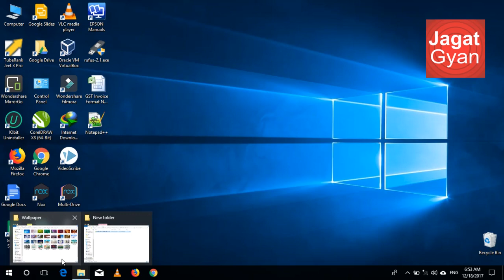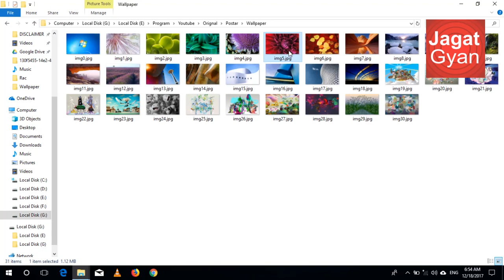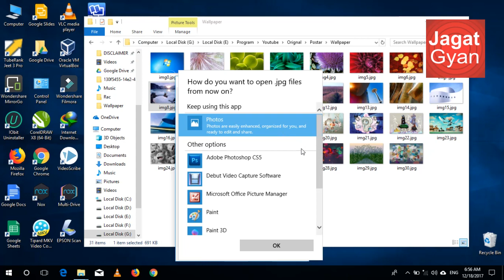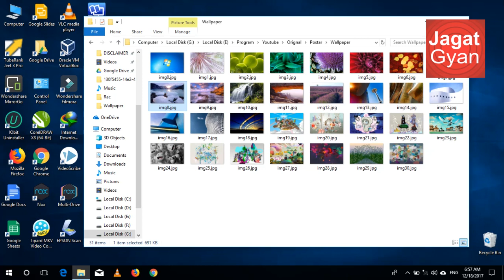How to Enable Windows photo viewer in Windows 10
How to Enable Windows photo viewer on Windows 10 in hindi
Windows 7 Photo Viewer

Step 3: Double-click on the downloaded PhotoViewer.reg file and then click Yes button, you can right-click on it, and then click Merge option.
Step 4: Click OK button again when you get the following dialog